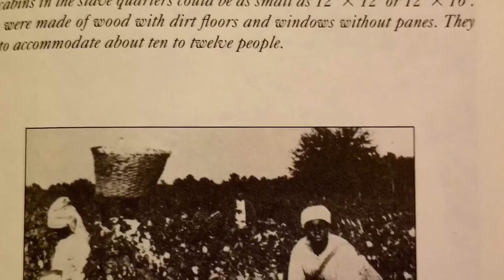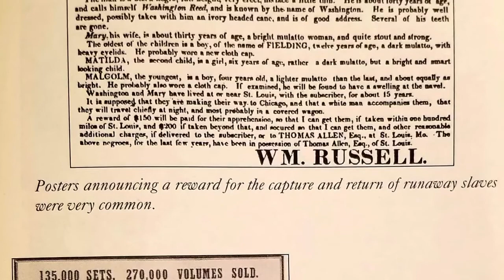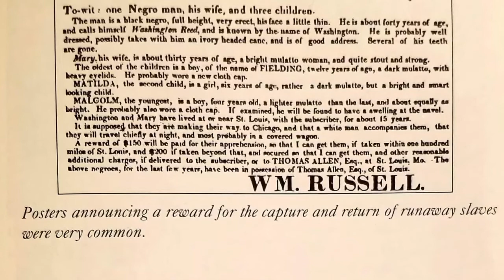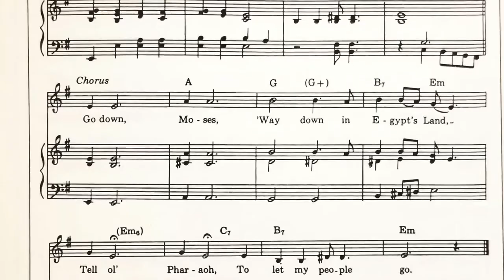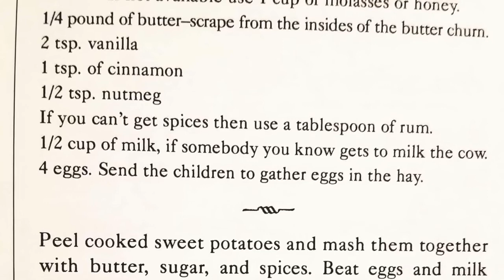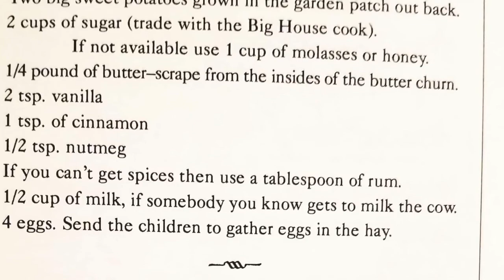“Dear America, A Picture of Freedom, The Diary of Clotee, a Slave Girl" Epilogue & Historical Notes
A reading of "A Picture of Freedom, The Diary of Clotee, a Slave Girl" by Patricia C. McKissack